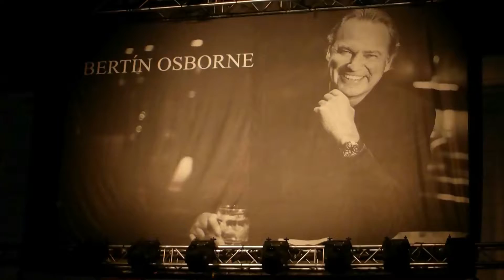New York, New York - Bertín Osborne (Fiestas de Pozuelo de Alarcón) 3-9-2016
Fabuloso concierto de Bertín Osborne con motivo de las fiestas de Nuestra Señora de la Consolación el 3 de Septiembre de 2016 en Pozuelo de Alarcón (Madrid).